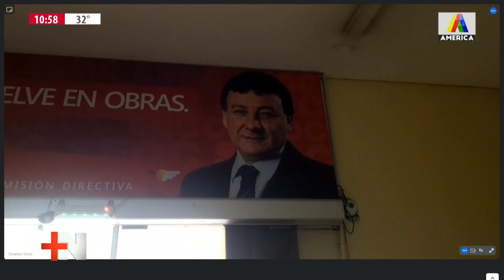Falleció Roque Brito, titular del gremio de comercio de Tucumán